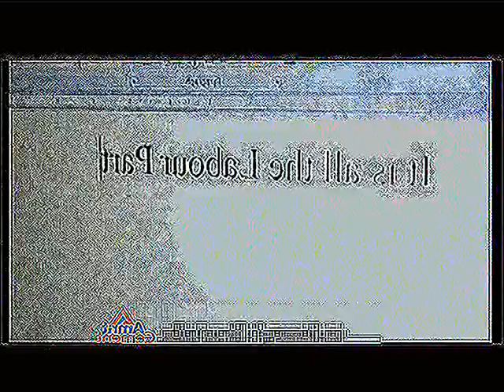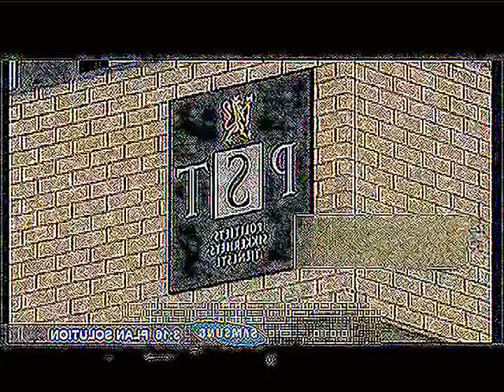Ramnuam mahse Inkahna